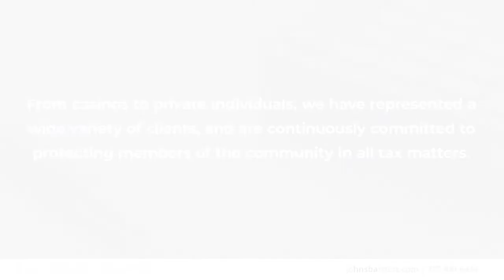Law Offices of John S. Bartlett Carson City Nevada 89701